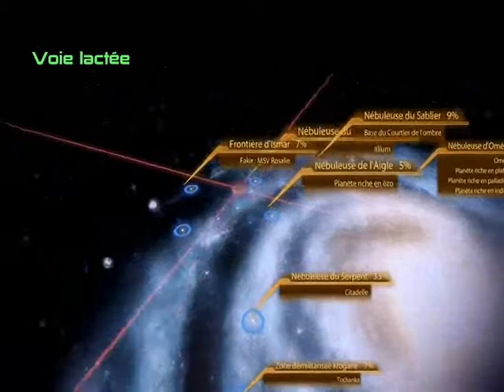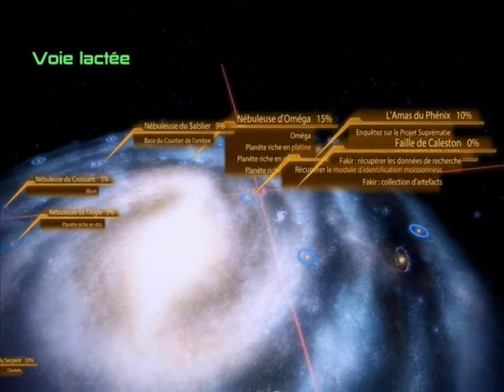Mass Effect 2 - Sortez vos pioches! - Episode 52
De la neige à la lave, rien ne nous empêchera de nous remplir les poches de minerais précieux!

Retrouvez ici la playlist mise à jour au fur et à mesure de l'avancement de l'aventure :